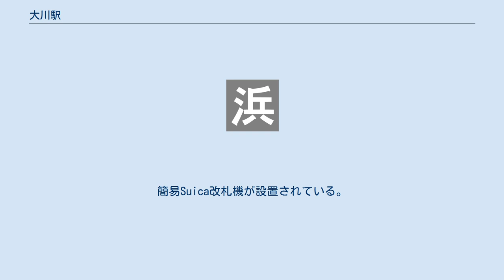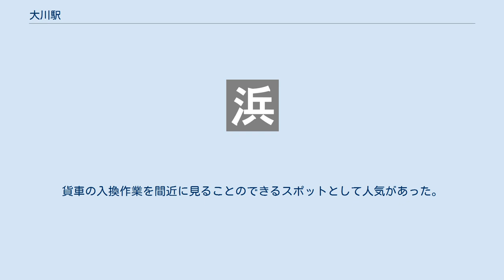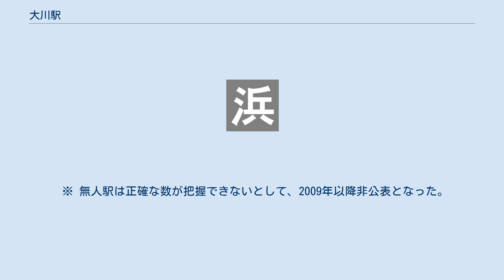大川駅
ホーム（2005年8月） 大川駅（おおかわえき）は、神奈川県川崎市川崎区大川町にある、東日本旅客鉄道（JR東日本）・日本貨物鉄道（JR貨物）鶴見線（大川支線）の駅である。
 大川支線の終着駅。
旅客列車は朝晩のみの運行（7 - 20時台：20 - 60分間隔）であり、日中は8時間ほど運行がない。
2009年3月14日のダイヤ改正でさらに本数が減り、平日は1日9往復、土曜・休日は3往復のみとなった。
国鉄時代の昭和50年代には日中も運行があり、土曜・休日でも1時間あたり1 - 2本の運行があった。
 なお、列車がない時間帯でも、本線の武蔵白石駅へ徒歩約15分でアクセスできる（武蔵白石駅構内に当駅への案内図がある）ほか、駅前にバス停のある川崎鶴見臨港バスの路線が利用できる。
 当駅を出た列車は武蔵白石駅南側をかすめて安善駅に停車するが、かつては武蔵白石駅にも停車していた。
当駅と浜川崎方面と行き来する場合、列車は安善駅で乗り継ぐことになるが、武蔵白石駅で接続するものとして運賃を計算する。
この場合、安善・武蔵白石間は区間外の飛び出し乗車となるが、武蔵白石駅は大川支線の列車の通過駅扱いで「特定の分岐区間に対する区間外乗車の特例」にあたり、安善駅で途中下車しない限り飛び出し区間の運賃を払う必要はない。
 駅名は日本初の製紙技師としていくつもの製紙会社を興し、「製紙王」と呼ばれた大川平三郎に因んでいる。
開業当時大川が経営していた富士製紙は鶴見臨港鉄道が属する浅野財閥や、それを支援していた安田財閥に近い企業で、1933年に王子製紙（初代）に合併された。
 また、一時期駅名を改称したという説もあり、1935年ごろの鶴見臨港鉄道の路線図に日清駅の記載があったが、公式な記録では改称していない。
駅舎およびホームは線路の西側に配置されている。
ホームに面した線路以外にも側線があるが、後述のとおり貨物扱いがなくなったため使用されていない。
 無人駅。
ホームの武蔵白石駅と反対側の端には、出札口しかない木造の簡易な駅舎が設けられている。
 かつては首都圏最後の旧形国電クモハ12形が、単行で武蔵白石との間を行き来していた。
1996年（平成8年）3月に103系3両編成に置き換えられた際に、ホームが延長された。
延長部分には鉄板が張られている。
トイレは設置されていないが、かつては駅舎の横に男女共用の汲み取り式トイレが設置されていた。
 駅構内の脇には桜の木があり、春の見ごろを迎えると一斉に満開となり、利用者の目を楽しませてくれる。
 当駅は川崎市内にあるが、JRの特定都区市内制度における「横浜市内」の駅として扱われる。
 貨物取扱があった頃の手押しによる入替作業（2006年10月3日） JR貨物の駅は、臨時の車扱貨物の取扱駅である。
2008年（平成20年）3月15日のダイヤ改正で、貨物列車の設定（末期は臨時専用貨物列車のみ）が廃止された。
 列車設定廃止まで、旅客ホーム脇の側線から分岐し駅東側の昭和電工川崎事業所へ至る専用線が存在した。
液体塩素を積むタキ5450形が扇町駅から工場へ輸送されていた。
末期は週に2・3回、1回につき2両程度の到着があった。
入換作業は、配線の都合上「手押し」で移動させるという珍しい手法をとっていた。
作業は神奈川臨海鉄道がJR貨物より受託して行っていた。
貨車の入換作業を間近に見ることのできるスポットとして人気があった。
 また、駅西側にある日清製粉鶴見工場へ至る専用線も存在した。
同工場で生産された小麦粉の発送をタキ24700形を用いて輸送していたが、専用トラック輸送に順次切り替えられ、1997年6月30日の岩沼駅への発送をもって廃止された。
最盛期には、高崎駅、宇都宮駅、館林駅などの駅に隣接する工場へ、ホキ2200形を使用する穀物輸送も行われていた。
 2008年度の1日平均乗車人員は1,009人である。
 ※ 無人駅は正確な数が把握できないとして、2009年以降非公表となった。
 近年の年間発着トン数は下記の通り。